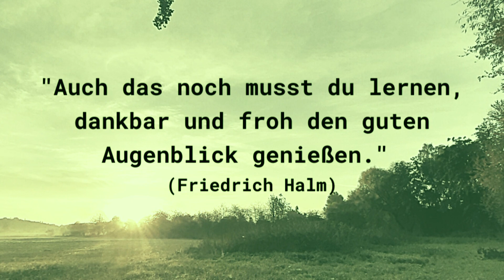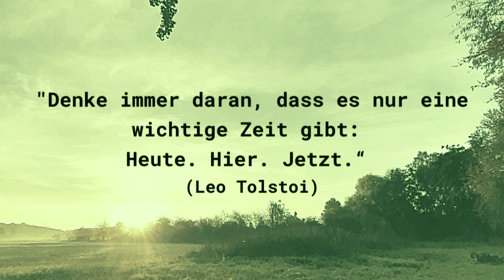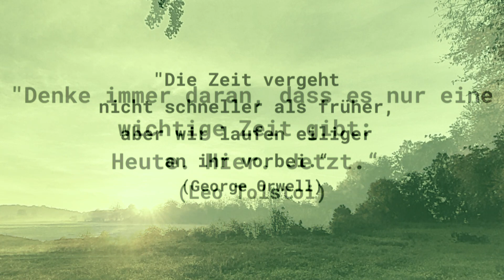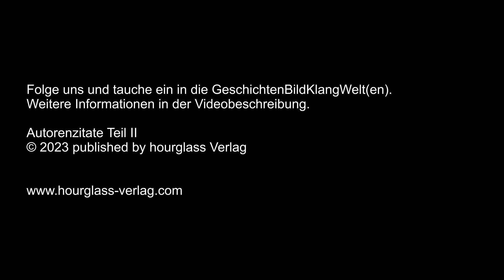Kennst du schon diese Zitate? (Autorenzitate Teil II)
Autorenzitate Teil II
Musik: Was bleibt - weil es immer wieder beginnt (minimal dark remix)
Soundtrack zur Kurzgeschichte: l.p. "Was bleibt - weil es immer wieder beginnt." als Taschenbuch und als Hörspiel erhältlich.

Folge uns und tauche ein in die GeschichtenBildKlangWelt(en).

Videobeschreibung Autorenzitate Teil II:

„Ein tiefer Fall führt oft zu höherm Glück.“
William Shakespeare (1964 – 1616), englischer Dichter

„Auch das noch musst du lernen, dankbar und froh den guten Augenblick genießen.“
Friedrich Halm (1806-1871), österreichischer Dichter und Dramatiker

„Tue so viel Gutes, wie du kannst, und mache so wenig Gerede wie nur möglich darüber“
Charles Dickens (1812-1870), englischer Schriftsteller

„Es dauert 20 Jahre, um einen Erfolg über Nacht zu erreichen.“
Eddie Cantor (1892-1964), US-amerikanischer Komiker, Sänger, Schauspieler und Autor

„Man darf die Mehrheit nicht mit der Wahrheit verwechseln.“
Jean Cocteau (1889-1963), französischer Schriftsteller, Regisseur und Maler

„Den Fortschritt verdanken die Menschen den Unzufriedenen.“
Aldous Huxley (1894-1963), britischer Schriftsteller

„Denke immer daran, dass es nur eine wichtige Zeit gibt: Heute. Hier. Jetzt.“
Leo Tolstoi (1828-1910), russischer Schriftsteller

„Die Zeit vergeht nicht schneller als früher, aber wir laufen eiliger an ihr vorbei.“
George Orwell (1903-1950), englischer Schriftsteller

„Die Kritik an anderen hat noch keinem die eigene Leistung erspart.“
Sir Noél Coward (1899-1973), britischer Schauspieler, Schriftsteller und Komponist

„Gewalt ist die letzte Zuflucht des Unfähigen.“
Isaac Asimov (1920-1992), russisch-US-amerikanischer Schriftsteller und Biochemiker